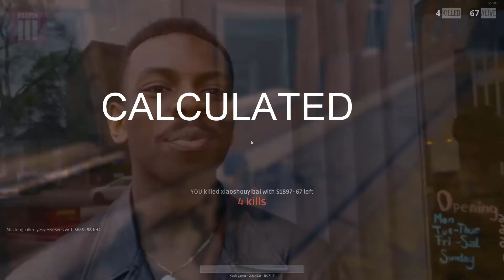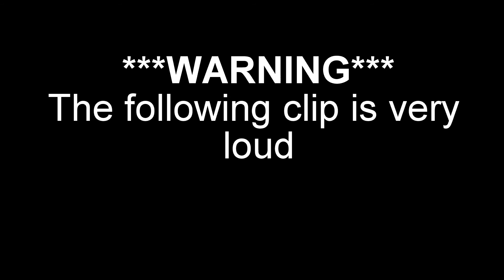Welcome to PUBG?